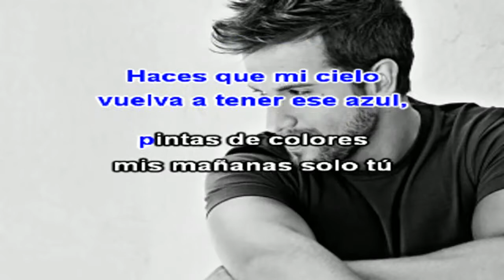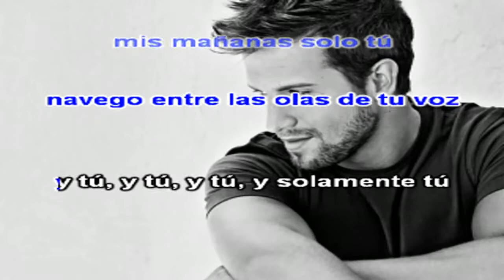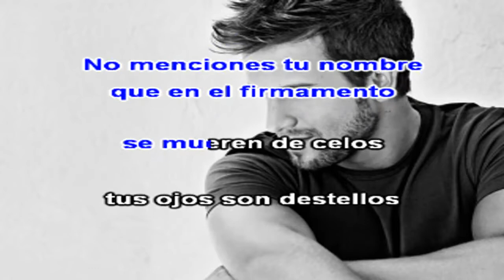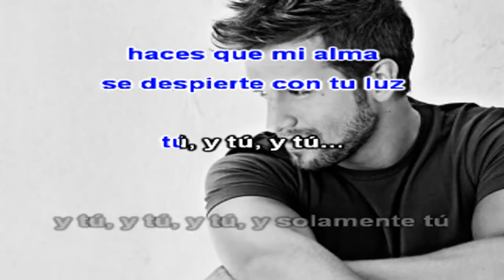Pablo Alborán - Solamente Tu (Instrumental Karaoke)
Pista Instrumental Karaoke : Pablo Alborán - Solamente Tu